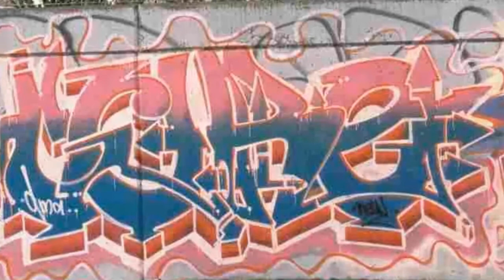CURE PBP DMA 2015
Cure Puffing Billy Posse,Da Mad Artists 2015